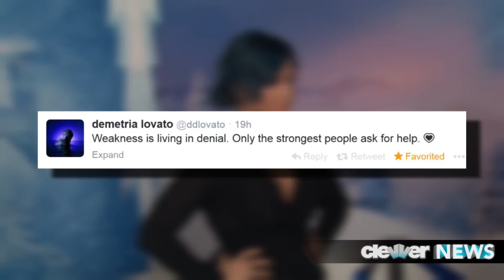Demi Lovato Shows Selena Gomez Support After Rehab Announcement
Was the recent supportive tweet from Demi Lovato directed at longtime friend Selena Gomez?? Well, a lot of people are saying YES, and we've got the story. So the same day that the news hit about Selena entering rehab for 2 weeks in early January, Demi took to her official Twitter page to post this: QUOTE 'Weakness is living in denial. Only the strongest people ask for help.' So clearly, fans of both musicians believe that the timing isn't coincidental and that she's speaking indirectly to Selena, telling her that she is strong for seeking help at the Arizona treatment center. One thing that we love about Demi is how candid she has become about various issues she's had personally, and how she's unapologetic for "messing up" or figuring out things... so while there's still discussion surrounding why exactly Selena went to Dawn at the Meadows for assistance, we're proud that Selena isn't denying it as it could potentially normalize and help some of her millions of fans who might need to seek treatment for a variety of reasons. Meanwhile, right when the news hit about rehab and SG's team maintains that she voluntarily got help and NOT for substance abuse, the star posted a video of her rocking out with friends... and of course, we're eager to hear what Selena has to say about this breaking news. We are sending our love and support to the star, and for you fellow fans, feel free to leave a comment below with your message for Selena, and if you're a huge Selena fan, maybe you want to check out a tutorial on how you can get her cool, confident hairstyle from the MTV Movie Awards last year. I'm Dana Ward -- thanks for checking out Clevver. See you later!